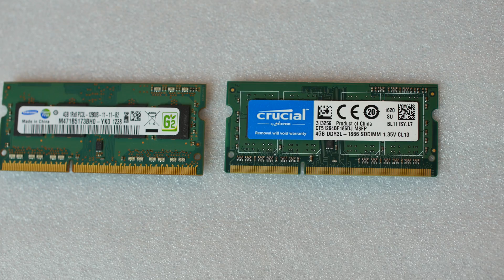ONDA B250-D8P-D3 Mining Motherboard In Depth look and RAM tests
This board is version 1.00, here we test various DDR3-L SODIMM to see which RAM is compatible with this motherboard.

At 2:16 we go into how to connect the power headers for the power switch.

At 2:28 we start our RAM tests with various different brands and types of RAM.

This is how to connect and power-up the ONDA B250-D8P-D3 ver 1.0 motherboard for mining 8 GPU.

We are using Crucial 1.35v DDR3-L here.

If you have a technical question or just want to join the discussion the best place is our website forums